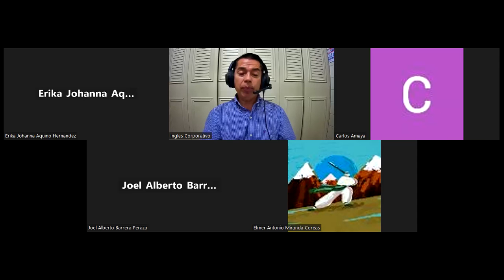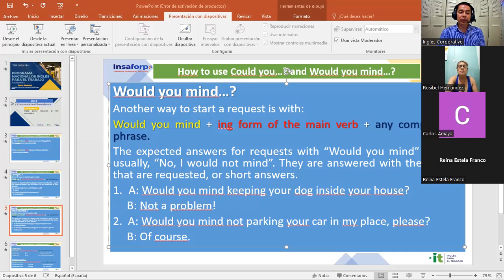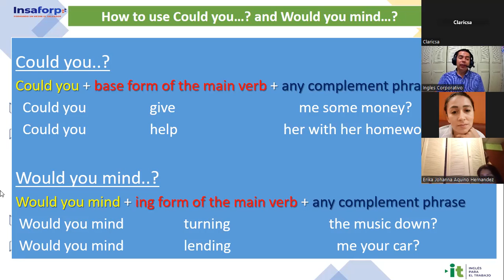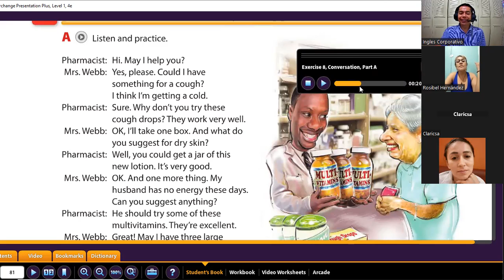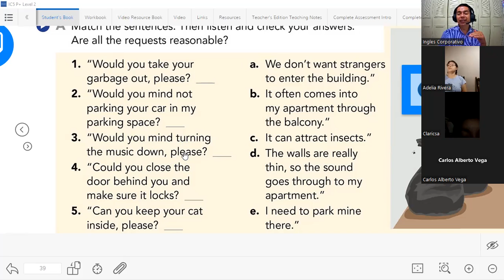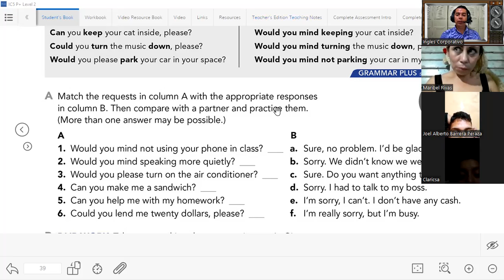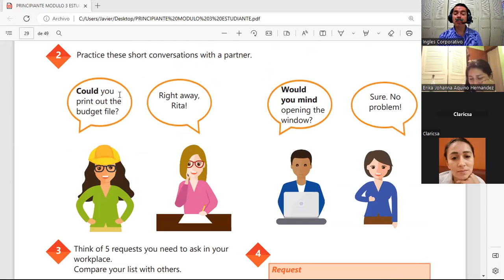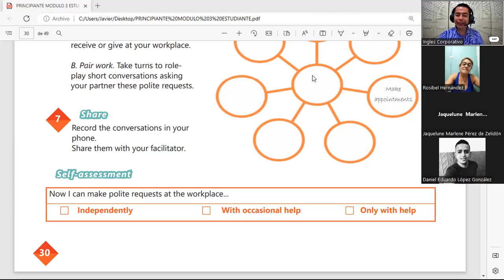Session 11-08-02-23-29750-8048-0009/2023-Gómez-How to use Could you..? and Would you mind...?